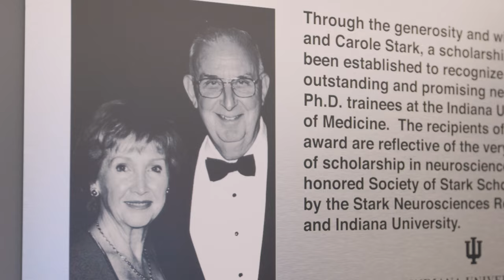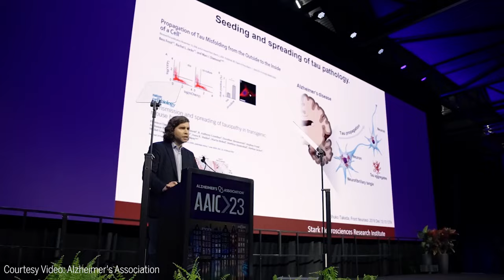Leading the Way in Neuroscience Research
Get an inside look at the Stark Neurosciences Research Institute with President Pam Whitten. These investigators at Indiana University School of Medicine advance the discovery of neuroscience-related disease mechanisms and therapeutic strategies and disseminates and applies this knowledge to prevent, treat and cure disease.